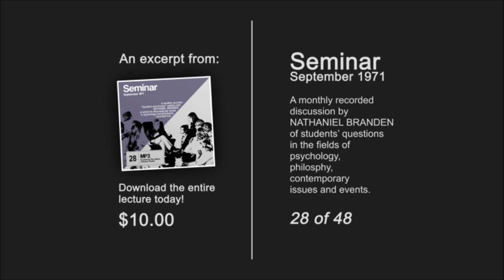Nathaniel Branden Seminar 28 (September 1971)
Nathaniel Branden deals with the following questions:

When and how did your interest in psychology begin?

Have you always been interested in intellectual pursuits?

Did religious teachings ever have any impact on you?

How did the original Objectivist circle begin?

What was your basic theoretical approach to psychology before you read The Fountainhead?

Did you find your years in college frustrating?

Did the success of NBI surpass your original expectation?

During your years at NBI did you ever have reservations about any of the philosophical tenets of Objectivism?

Do you think that your intimate association with Objectivism and Objectivists for so many years in any way hindered your intellectual creativity?

When writing for The Objectivist, did you feel free to express ideas that were contrary to those of Miss Rand if such an occasion should ever arise?

Was the religiosity of the New York Objectivist circle apparent to you while you were at NBI?

Do you consider yourself to have ever had a religious attitude towards Objectivism?

What would your reaction have been ten years ago, if you had heard a lecture comparable to "Discovering the Unknown Self?"

How long did it take you to prepare the Basic Principles course?

What are the reasons and did you agree with this policy, while you were at NBI, of The
Objectivist making a practice of cutting off people from its mailing list?

Did the article "To Whom It May Concern" come as a complete surprise to you?

What kind of mail did you receive after your split with Ayn Rand?

If the split had not occurred, do you think you'd still be at NBI?

Why did you come to Los Angeles, after the split, rather than remain in New York and set up a practice there?

What is your present view of people who travel within a small circle of friends who all agree with their ideas?

Do you consider yourself to be more receptive to new ideas than when you were at NBI? If so, why?

When the "Basic Principles of Objectivism" course was made available by Academic Associates, The Objectivist printed a legal notice stating that: If these lectures are on
Objectivism then they are the intellectual property of Ayn Rand and that you had no right to release them without her permission. What was your personal reaction to this?

As a purely speculative point, if a reconciliation attempt were made by Miss Rand, would you accept it?